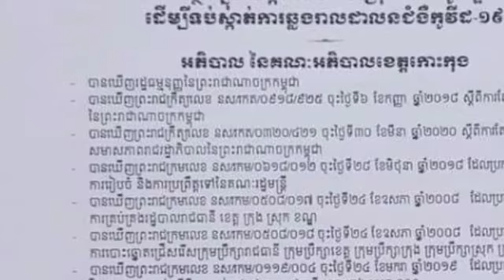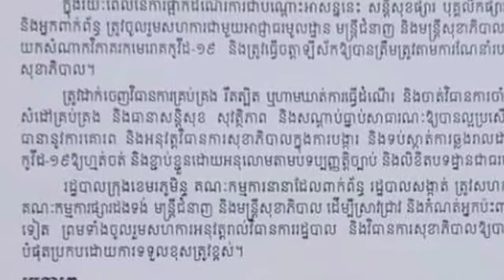រដ្ឋបាលខេត្តកោះកុង សម្រេចផ្អាកដំណើរការ ផ្សារដងទង់ ជាបណ្តោះអាសន្ន ដោយសារអាជីវករចំនួន០៥នាក់ វិជ្ជមាន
រដ្ឋបាលខេត្តកោះកុង សម្រេចផ្អាកដំណើរការ ផ្សារដងទង់ ជាបណ្តោះអាសន្ន ដោយសារអាជីវករចំនួន០៥នាក់ វិជ្ជមាន Koh Kong Provincial Administration Decides to Suspend Dang Tong Market Due to 5 Positive Vendors.